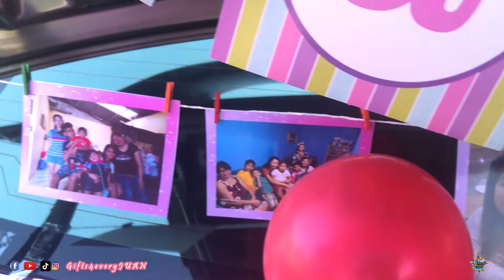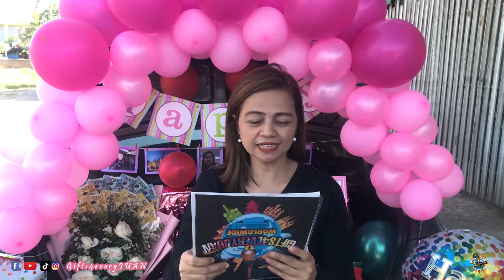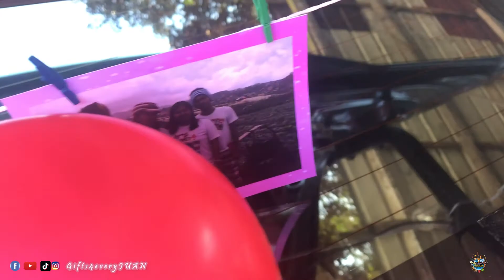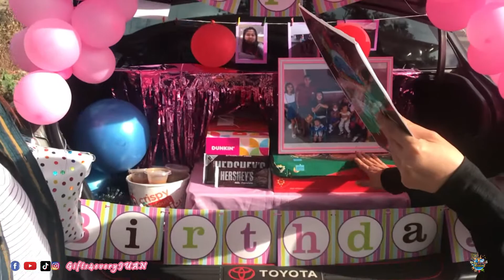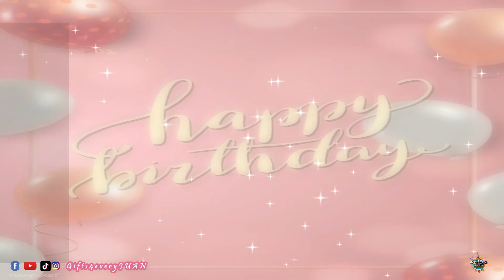BASTA HAPPY KA HAPPY NA KAMI - SURPRISE DELIVERY IN TARLAC | JHOYCE SANCHEZ YALUNG